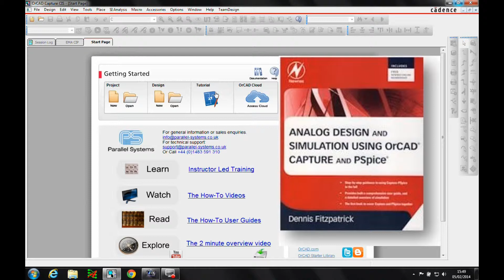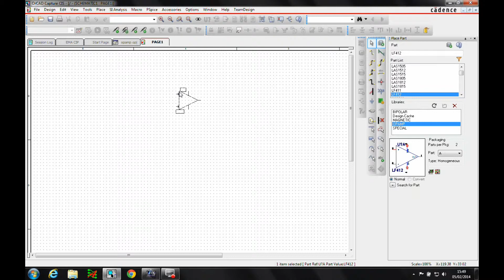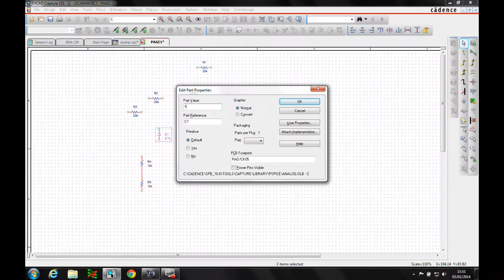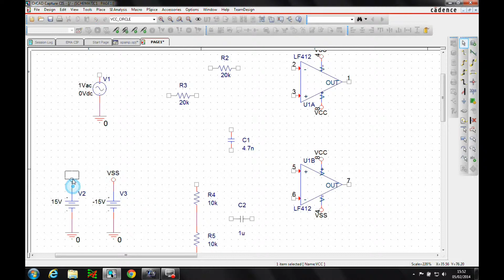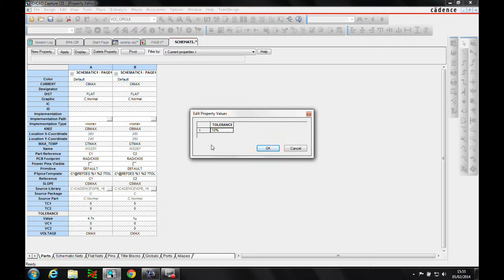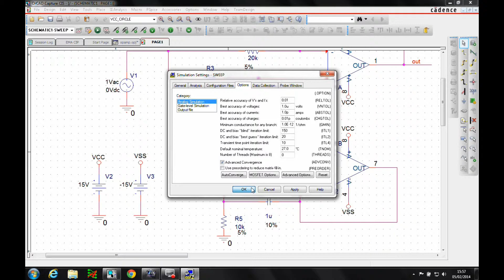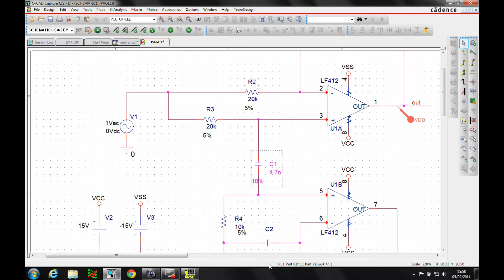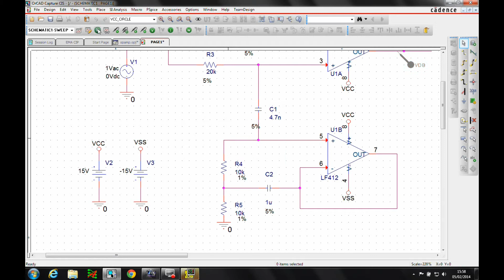OrCAD PSpice simple circuit page 151 bonus tutorial video 7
OrCAD PSpice Simple Circuit creation using the book by Dennis Fitzpatrick "Analog Design and Simulation using OrCAD Capture and PSpice" published by Newnes. With kind permission from the author and publisher. Cadence PCB Suite prices start from £499 + VAT for a 1 year rental of Standard